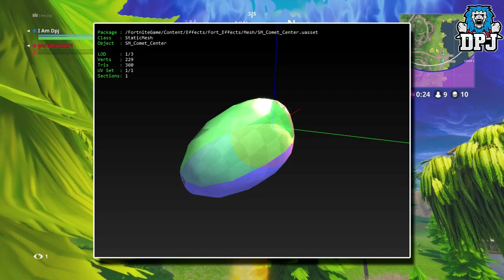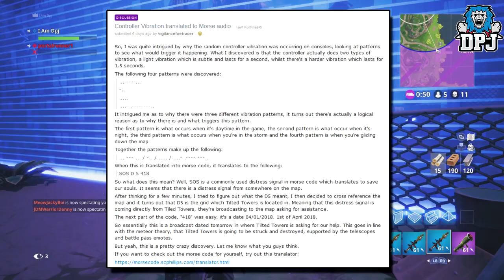Fortnite - THE END IS NEAR! - Map DESTROYED / NEW MAP? - More Proof The Meteor Will Wipe Us Out!!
In this Fortnite Battle Royale video we go over the latest evidence which leads us to believe the end is indeed near!! Will the battle royale map get wiped out, will we get a new map?